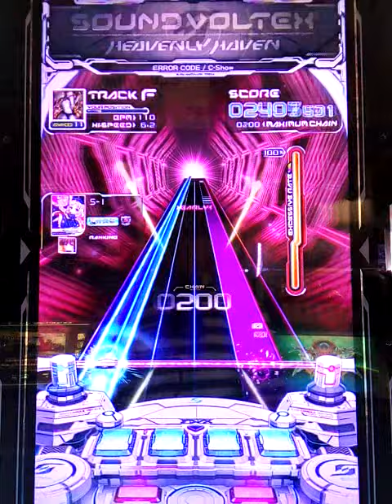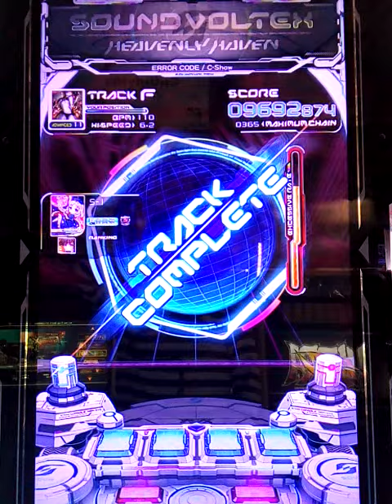[SDVX] IV HEAVENLY HAVEN ERROR CODE (ADVANCED)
C-Showさんの曲をプレーしましたが連打の多さと2つのつまみが合体したりで譜面が難しかったです(´･ω･`)
PLAYOPTION:Excessive Rate･MIRROR